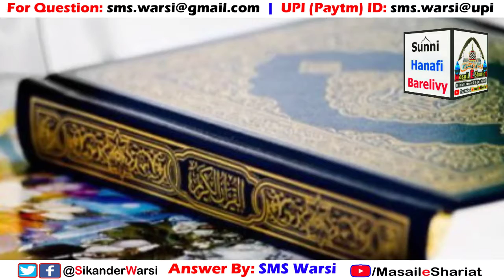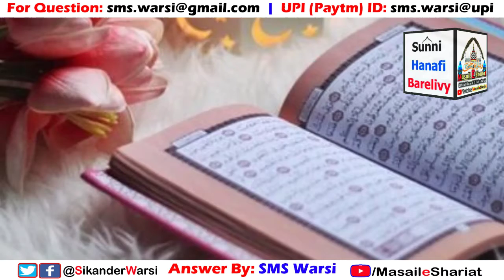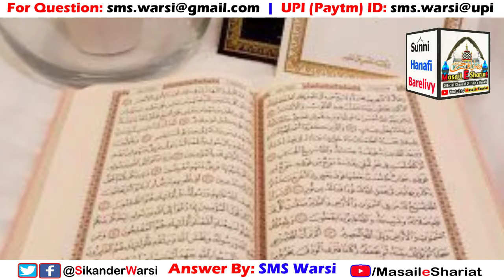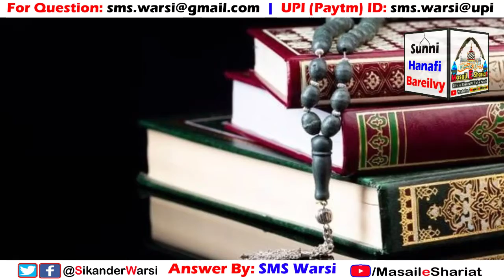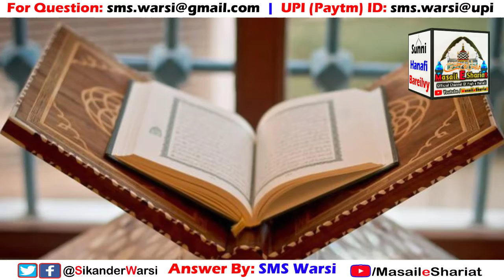Quran e Paak Kharidte Waqt Rate Kam Zyada Karna by Hazrat Sikander Warsi admin of Masail_e_Shariat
(NEWS & Update) 📰 📅⏰
Aane Wali Videos & Live Timing Dekhen